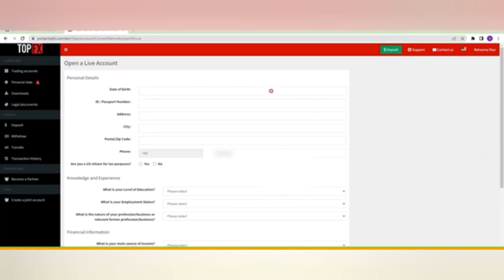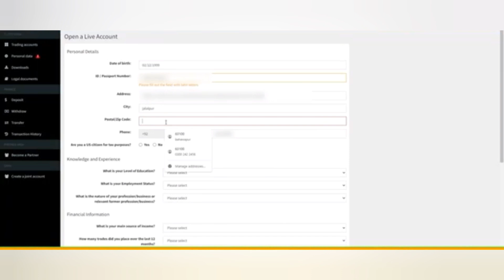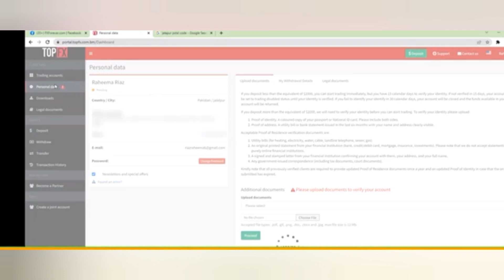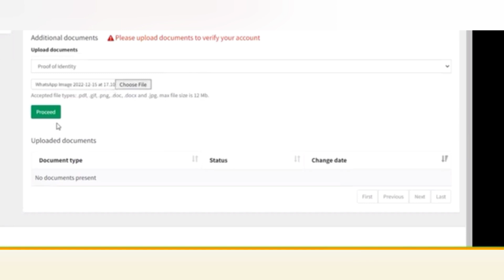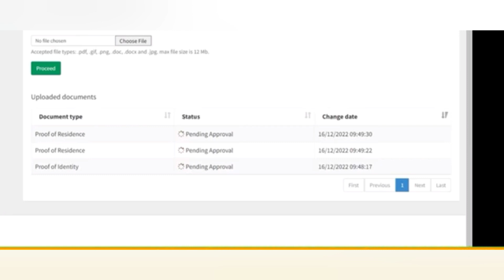How to Validate a TopFx Broker account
hi guys,in this video,u will learn how to Validate a TopFx Broker account...and also learn about al live trading TopFx Broker account...

** premium training *

** premium training **